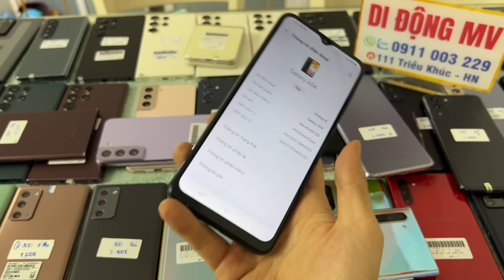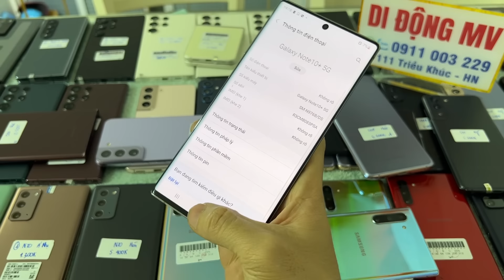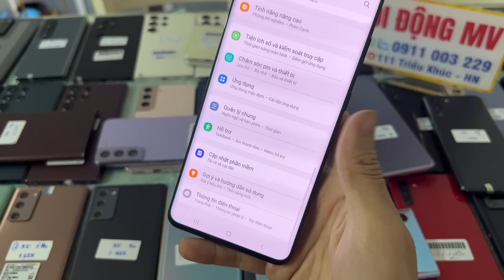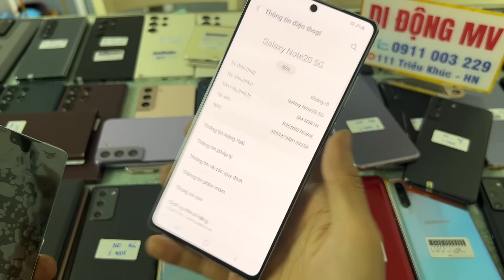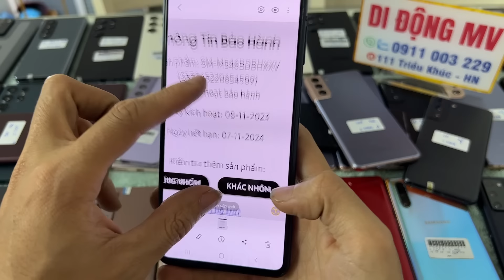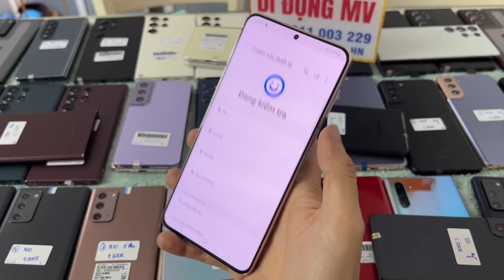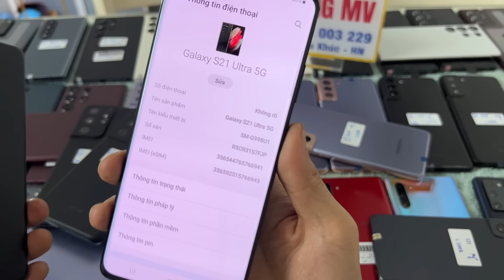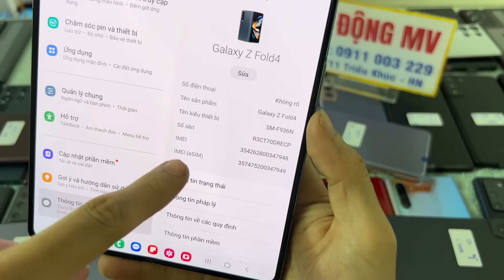17/2/24 THANH LÝ RẺ GIẬT MÌNH S23Ultra 512Gb 99,69% ZFold 4, Zlip 3 ,S22U S21U N10 N20 N20U S21 S21P